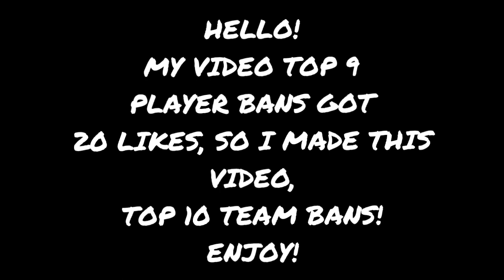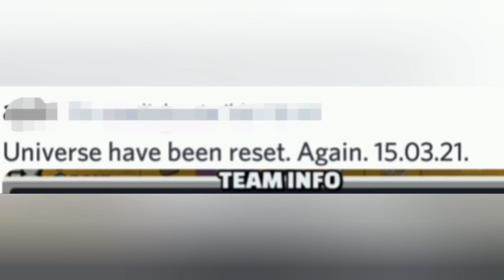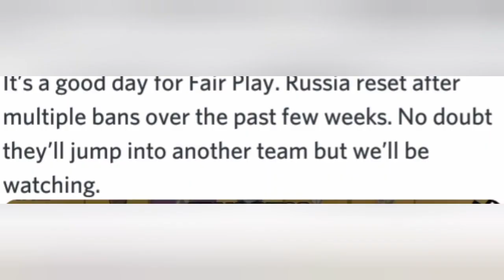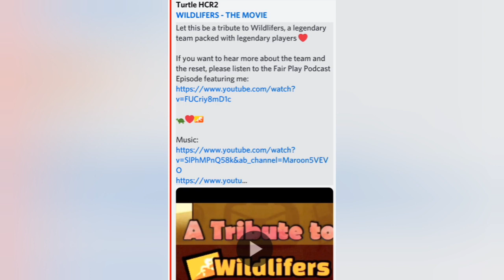Top 10 team bans in HCR2